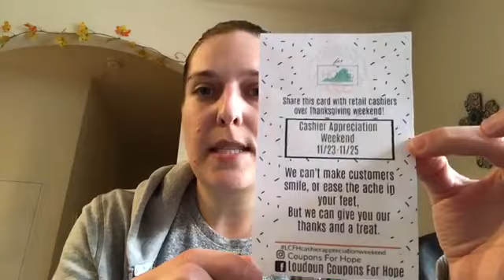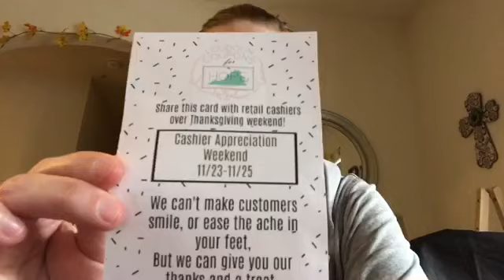Cashier Appreciation Weekend! How You Can Participate!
LCFH is launching Cashier Appreciation Weekend 11/23-11/25! While you're out shopping over Thanksgiving weekend consider showing your appreciation to your cashiers by giving them the card LCFH has created along with a few pieces of candy, a hand sanitizer, or a lip balm! What you choose to give is up to you!